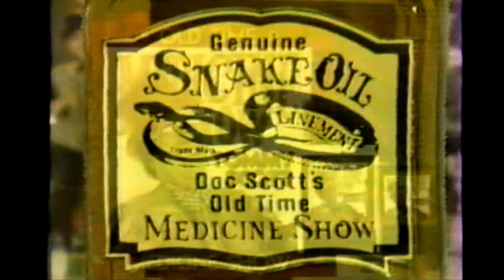Country Music Commercial - "Doc" Tommy Scott Suffolk TV Ad 1982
American Film, TV and Country Music Pioneer Ramblin' "Doc" Tommy Scott (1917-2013) appears with his Last Real Old Time Medicine Show in a TV commercial for his Suffolk Marketing TV Album. Along with Jim Reeves and Slim Whitman became one of the major country artists who benefited from this type of promotion The interview aired on WNEG-TV in Toccoa, Ga.

Scott stepped into the entertainment field as he crawled up on the back of a "Doc" M.F. Chamberlain's Medicine Show wagon in Toccoa, Ga. in 1936 giving him his first opportunity to leave his parent's farm in Eastanollee, Ga. and become a traveling showman.
Chamberlain toured the South for roughly two more years retiring from the show he began in 1890 and turning it over to Scott lock, stock and medicine formulas including the laxative Herb-O-Lac, also called Man-O-Ree and Katona and a liniment that Scott sold as Snake Oil. Scott moved to North Carolina in 1938 gaining a position on WPTF radio in Raleigh, N.C. performing as part of the Pete and Minervy dramatic troupe.
He then moved to WWVA, Wheeling, WV where he agreed to front Charlie Monroe's new band the Kentucky Partners appearing as Rambling Scotty. Monroe had just split with his brother Bill Monroe, later known as the Father of Bluegrass Music.
He married his late wife Mary Frank "Frankie" Thomas in 1940 shortly before he became a member of the Grand Ole Opry alongside contemporaries Roy Acuff, Minnie Pearl and Ernest Tubb performing music on WSM and doing comedy with his hand made wooden sidekick Luke McLuke on the Opry. He led his Grand Ole Opry touring show both in auditoriums and under canvas with Opry stars such as Uncle Dave Macon, Curley Williams, Danny Bailey, and Jimmy Selph at his side.
Scott penned his most popular song of the late 1940's "Rosebuds and You" in honor of his longtime stage and film and TV co-star Frankie. The song became a regional hit in the South and west for Ramblin' Tommy Scott in 1950; it was later covered by dozens of artists including Country Music Hall of Famer George Morgan znc late fiddler Benny Martin whose version went to Billboard's top 20 in 1963.
Scott also wrote the bluegrass standard "You Are The Rainbow of My Dreams," and contributed to the multi-million selling pop song "Mule Train," to which he sold his rights. "You Took My Sunshine," "You Can't Stop Time," "Gonna Paint the Town Red," "Tennessee," "Rockin' and Rollin'," "Elly Mae," and "Pollution" were among the more than 500 songs he penned and recorded for a numerous record labels.
Scott became a fixture in early radio, theaters, circuses, and western and hillbilly films appearing coast to coast. He starred in the 1949 release of "Trail of the Hawk," directed by Oscar nominee Edward Dymytrk, as well as numerous other 1940s and 50s films such as "Mountain Capers," "Hillbilly Harmony," "Southern Hayride" and starred in two TV series - the "Ramblin' Tommy Scott Show" which came to nationwide television in 1948, and Ramblin' Tommy Scott's "Smokey Mountain Jamboree."
Among his other early television appearances was one with young talk show host Johnny Carson and he later appeared with almost every major journalist, talk or variety show personality in the U.S. and Canada including Walter Conkrite, Oprah Winfrey, Margaret Trudeau. Charles Kuralt, Jane Pauley, Ralph Emery and David Letterman. He made multiple appearances for Entertainment Tonight, The Tommy Hunter Show and the Today Show.Scott was honored as an International Bluegrass Music Museum Legend in 2011, he is an inductee in the Atlanta Country Music Hall of Fame, Country Music Association Walkway of Stars in 1976, and was honored with a major exhibit at the Georgia Music Hall of Fame from 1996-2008.
He completed his 700-page autobiography "Snake Oil, Superstars, and Me" with co-authors Shirley Noe Swiesz and Randall Franks in 2007.